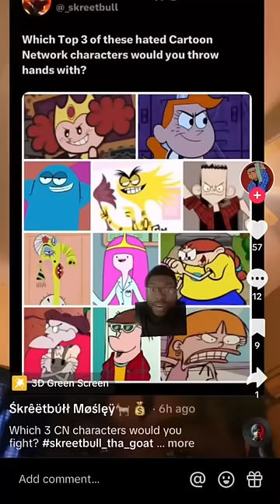Which Characters Can Catch These Hands?